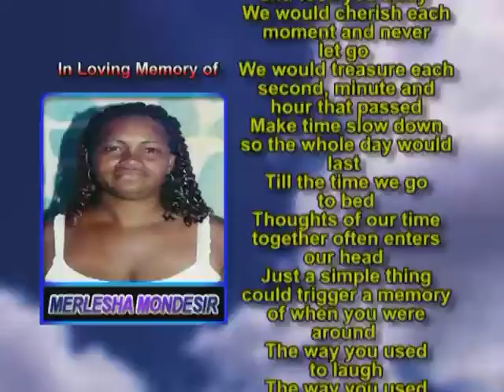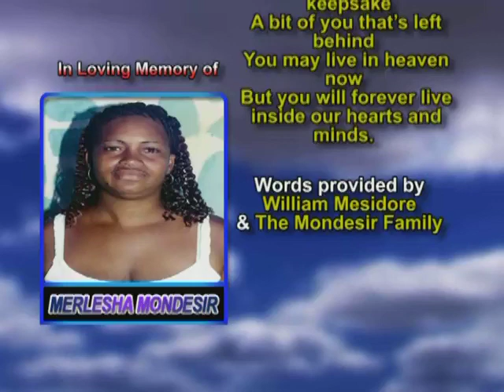Merlesha Mondesir memorial